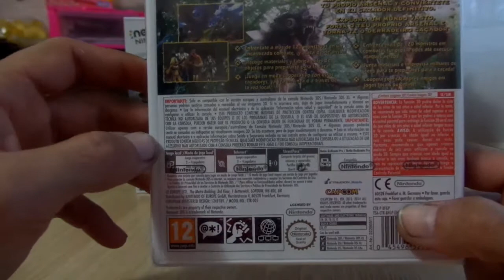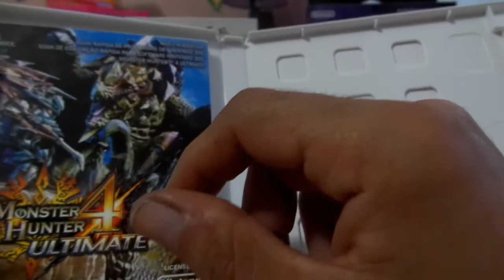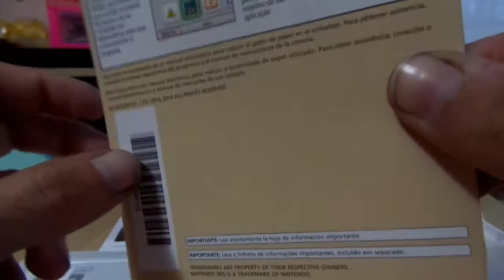Unboxing Monster Hunter 4 Ultimate | Nintendo 3DS | By Snapdragon.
GRUPOS FACEBOOK:
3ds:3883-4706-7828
animal crossing new leaf sueño:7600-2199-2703
psvita:ironmaiden23.